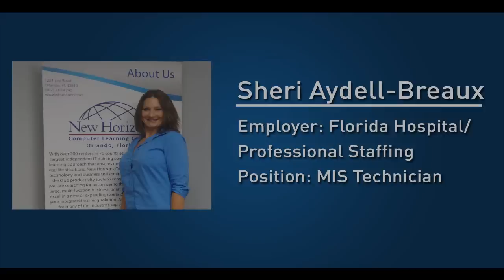New Horizons Orlando - Sheri Aydell-Breaux Student Testimonial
After being unhappy with her job in real estate sales, Sheri wanted to make a change and go back into a technical career. Sheri heard about New Horizons Orlando through their great reputation and job placement assistance, and decided to pursue some certifications. Within a day of contacting our job placement partner, Lisa Manzi with Career Visions, she received an interview with Florida Hospital and was hired!